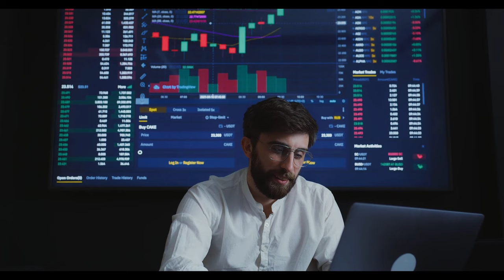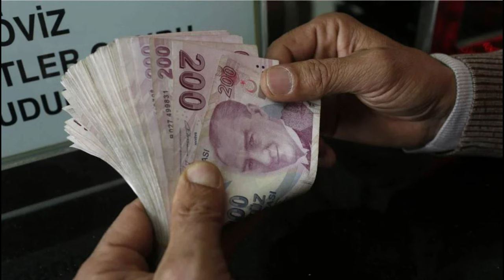Emekli Olamayanlara Müjde! SGK 246 Bin TL Toplu Para İadesi Yapıyor